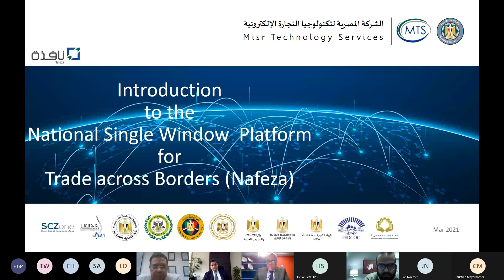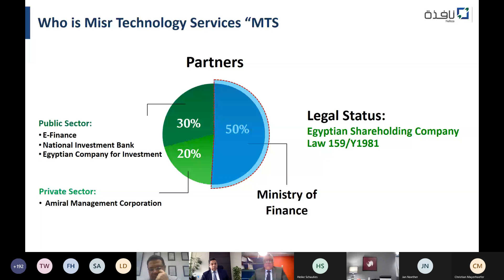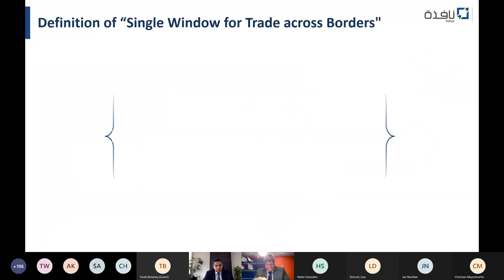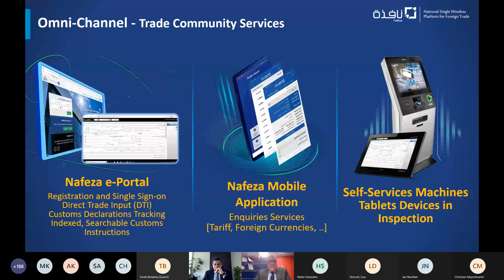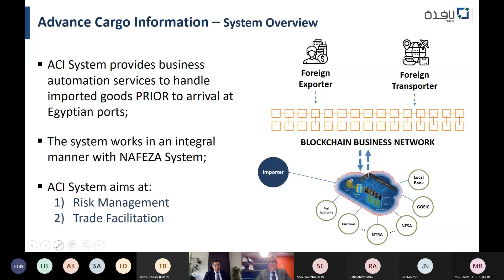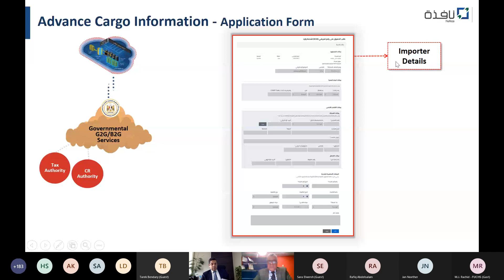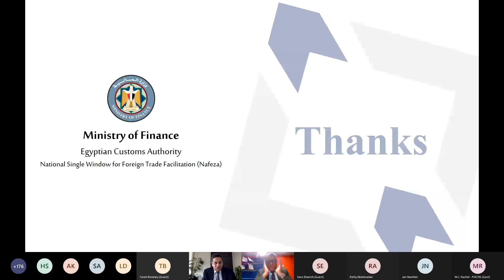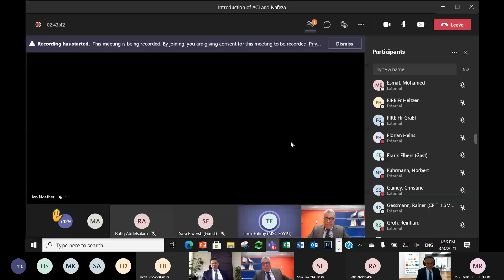Advanced Cargo Information System and its advantages to the customs - 3 March, 2021